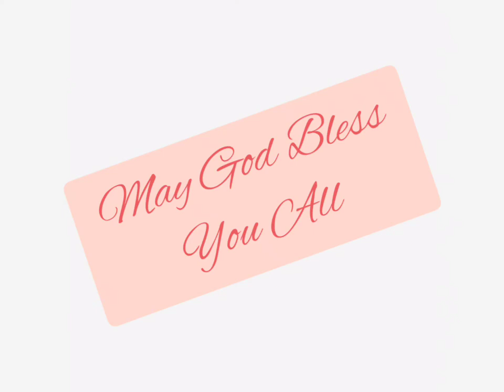यिर्मयाह 46:1-12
Jeremiah 46:1-12 read in Hindi. Listen and be blessed.
URL: InShot